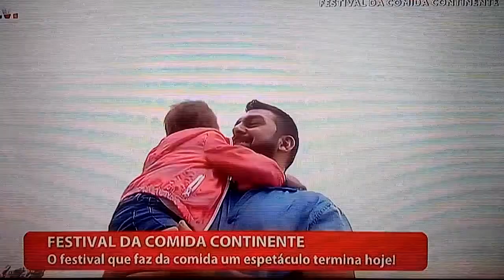KKBB Feat. Ménito Ramos Faz a valer pena festival da comida Continente